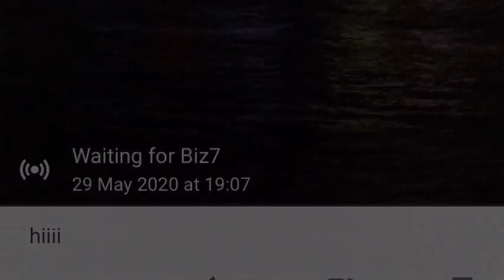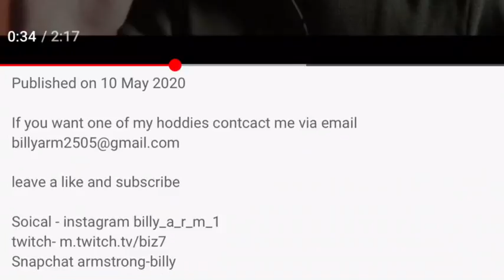A comeback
Visit Biz7yt's website for merch!!